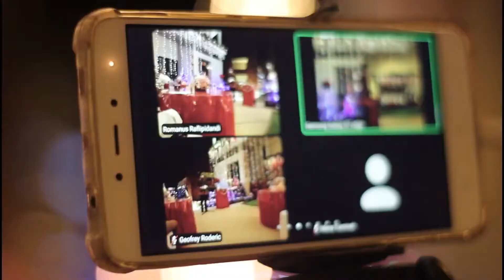Yuletide Season Festival 2020 STKIP Pamane Talino Ngabang